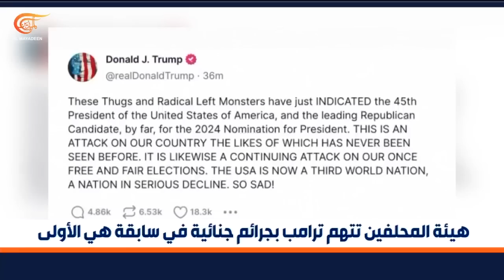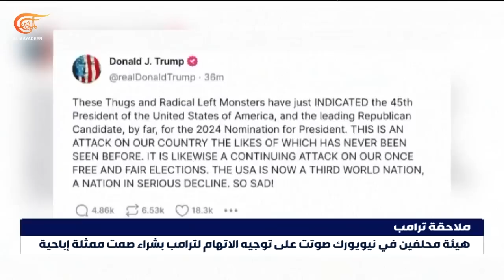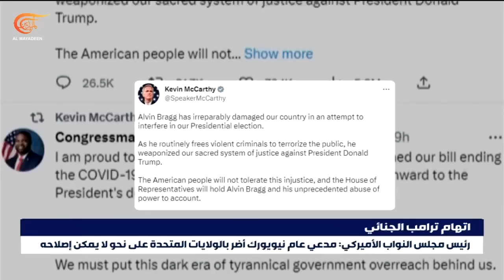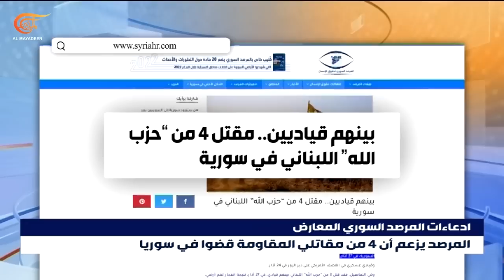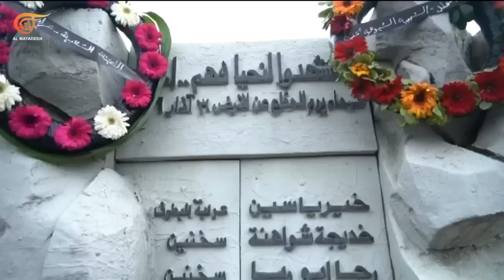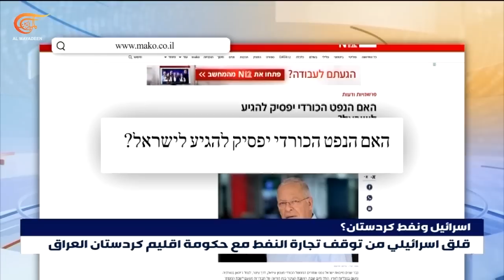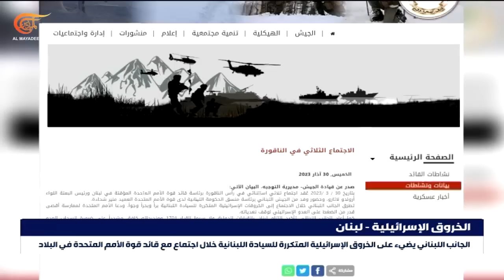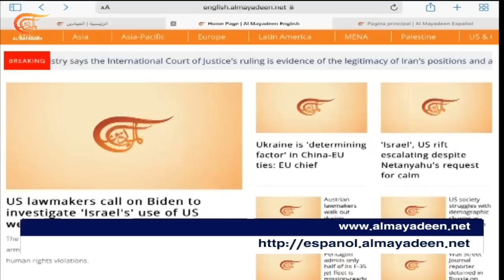نشرة الثامنة صباحاً | 2023-03-31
ترامب يصف التهم الجنائية الموجهة اليه بالسياسية ومحاميته تقول إنه سيمثل أمام المحكمة الثلاثاء المقبل

اعتداء إسرائيلي ثان على سوريا خلال أربع وعشرين ساعة والبنتاغون يؤكد مواصلة استهداف القوات الإيرانية وحلفائها في سوريا

آلاف الفلسطينيين يؤدون صلاة فجر الجمعة الثانية من شهر رمضان في المسجد الأقصى رغم تضييق قوات الاحتلال الإسرائيلي

الزميل في شبكة الميادين مازن شريم ينسحب من بطولة العالم في ألعاب القوى في بولندا رفضاً لمواجهة لاعب إسرائيلي